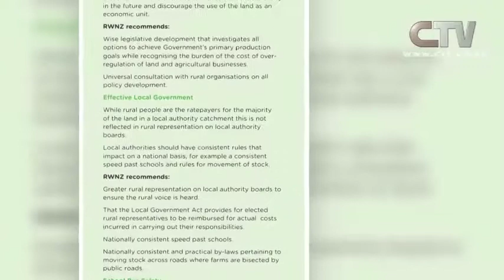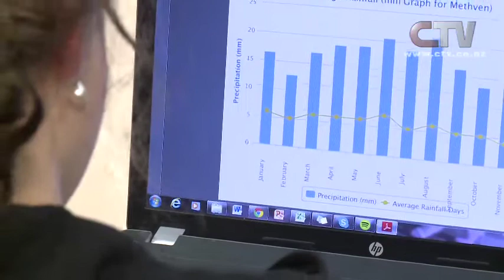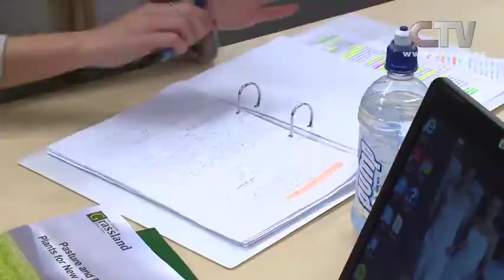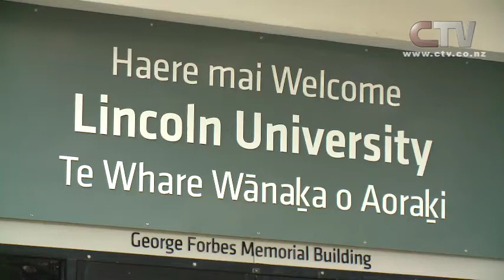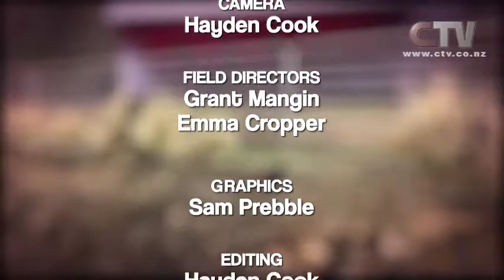High Heels in the High Country Ep 5 (24th June)